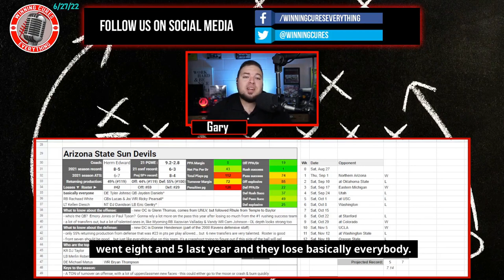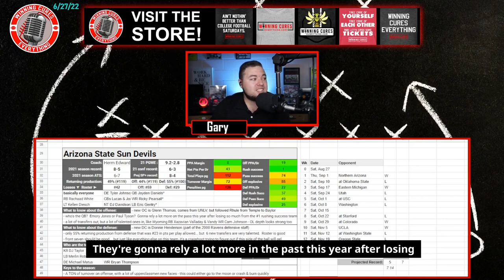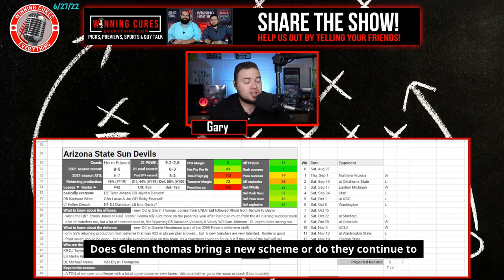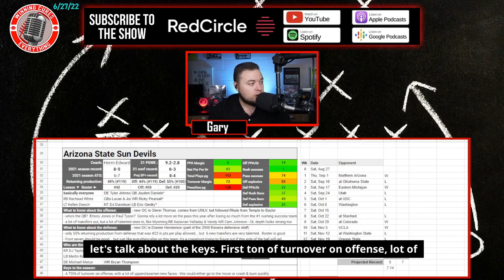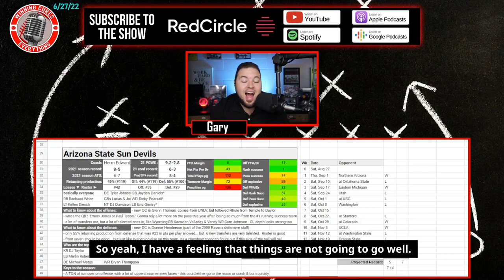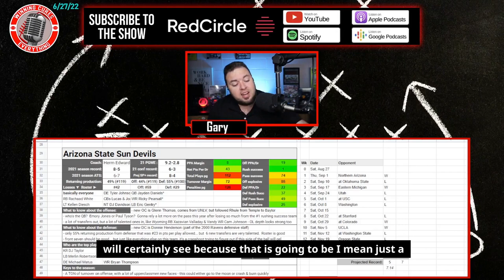Arizona State Sun Devils 2022 College Football Season Prediction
Arizona State Sun Devils 2022 College Football Season Predictions & Preview

Gary gives a quick preview & his predictions for the Arizona State Sun Devils 2022 college football season.  What are the expectations for Coach Herm Edwards’s team this year?  I dive into the keys to the season, returning production & roster strength, what the schedule looks like (along with picks), the regular season win total & odds, what to expect from the offense with QB Emory Jones, how the defense will look, and more!